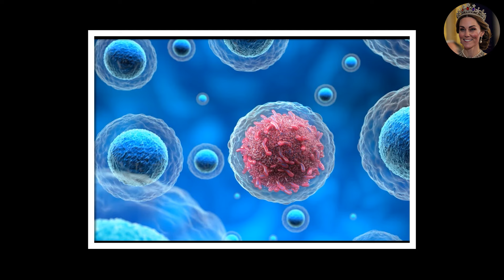CONCERNED Catherine In Tears As King Charles Makes Important Decision Amid Cancer Battle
The palace added that the outing will be the first of several engagements planned for the King in the coming weeks, including hosting a state visit at Buckingham Palace for the Emperor and Empress of Japan in late June.

As the King prepares to resume his public-facing royal duties, insiders close to the royal family suggest that Catherine, the Princess of Wales, harbors deep concerns about the pace and pressures that might accompany his return.